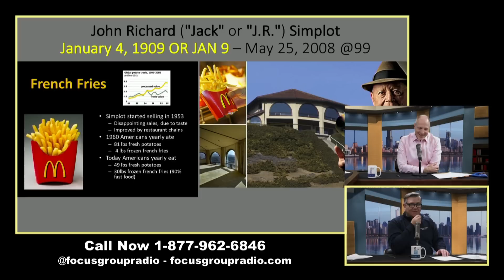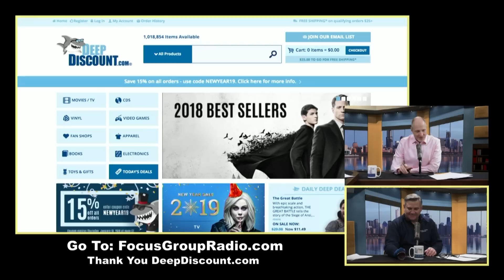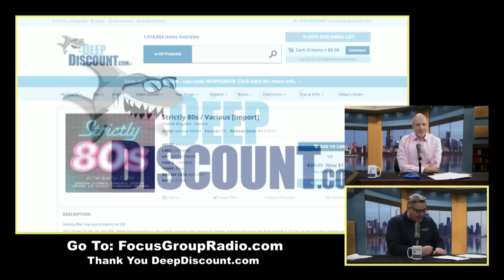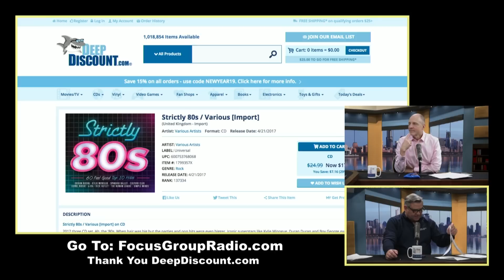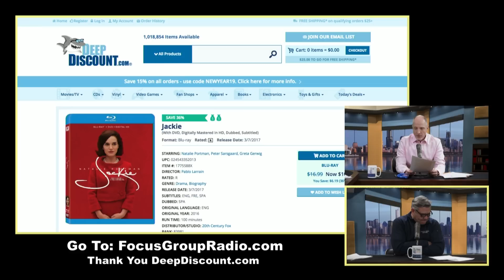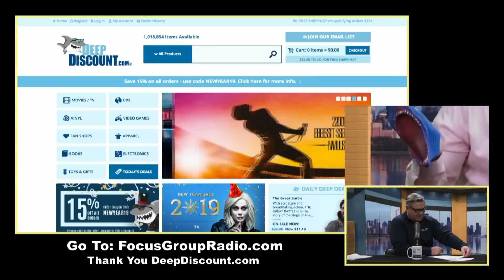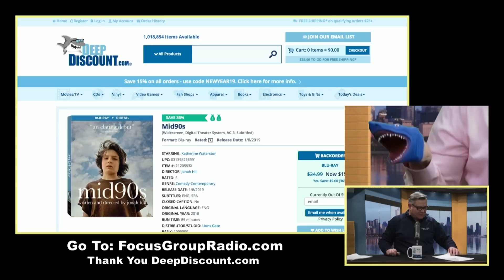The simple technique Michael Phelps uses to stay focused on his goals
01.09.19 | He is the most decorated Olympian of all time. Now retired from swimming, Michael Phelps is concentrating on his next chapter. To stay motivated, he uses this simple daily trick. New rules in the UK on advertising will ban companies from including “gender stereotypes that are likely to cause harm” in their ads on TV, radio, websites and in print, and a new cookbook from United lets you make airplane food at home.

We're all business. Except when we're not.